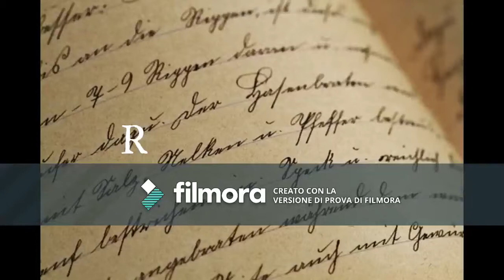DESIO RICORDATI DI ME EL HADRAOUI FATIMA 3^ A SCUOLA PERTINI